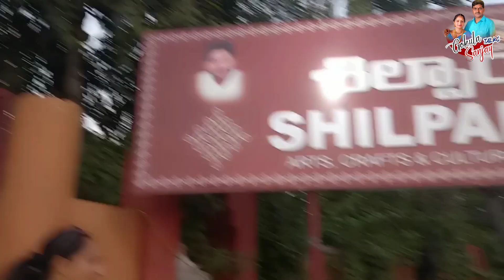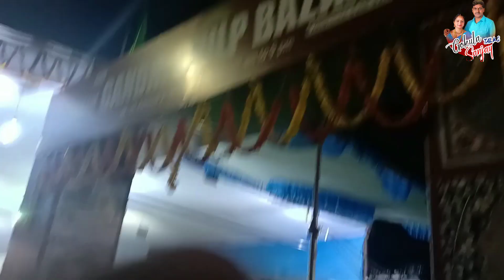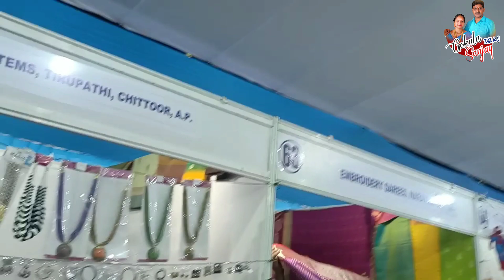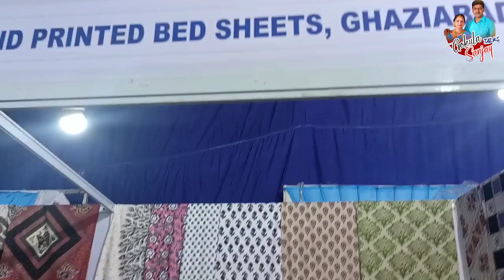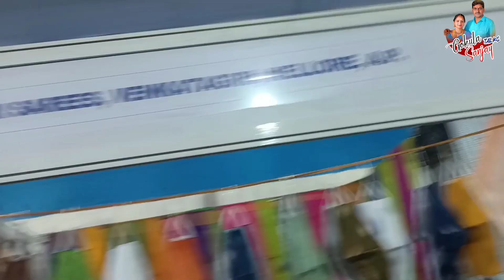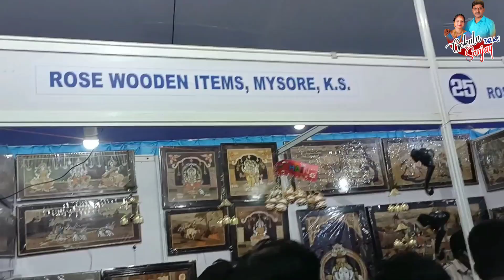హ్యాండిక్రాఫ్ట్ ఎగ్జిబిషన్2021!!silparamam Exhibition cum sale!!ఇన్ తిరుపతి బై gokula sanjay talks